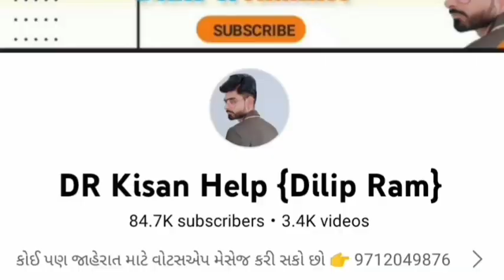સુરેશ ભાઈ: 9725528061 , મકાય નું થ્રેસર વેચવાનું છે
મકાય નું થ્રેસર વેચવાનું છે @DRKisanHelp_DilipRam

Farmer help
ખેડૂત હેલ્પ